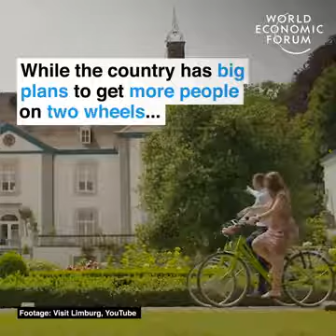Techno Update(9)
Status